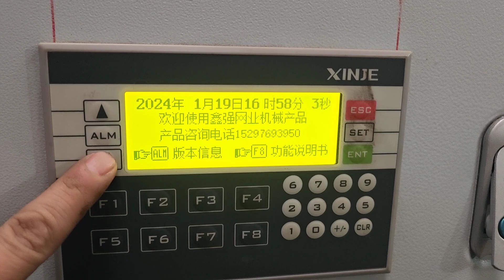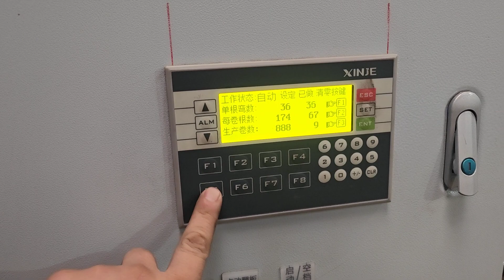Fully automatic chain link fence machinery